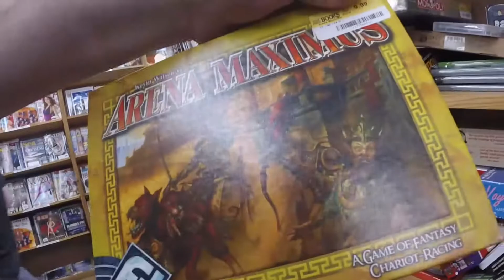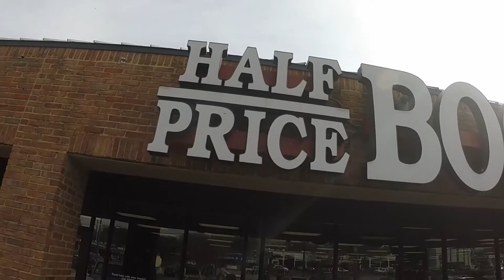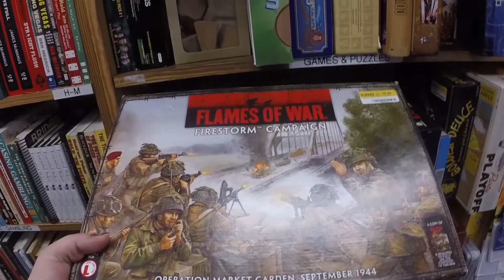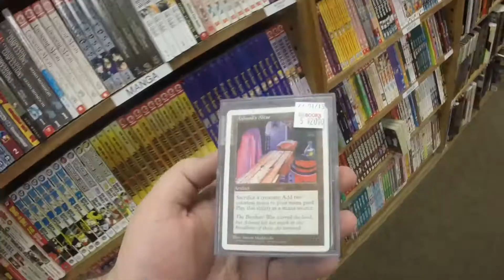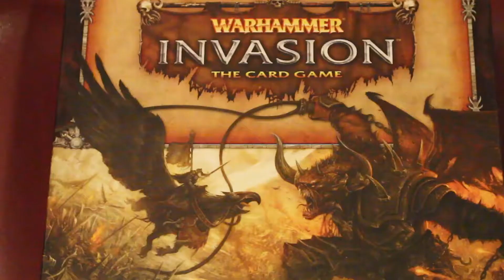Big Game Hunter Ep. 4: It's About Time